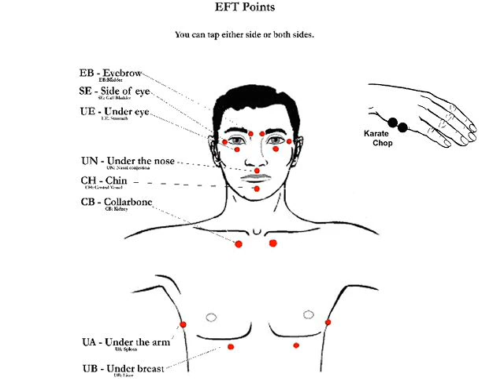EFT Tapping Clip - Confident Outside of My Comfort Zone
EFT tapping session on releasing resistance to getting outside of our comfort zone. Releasing the resistance and shifting to confidence.